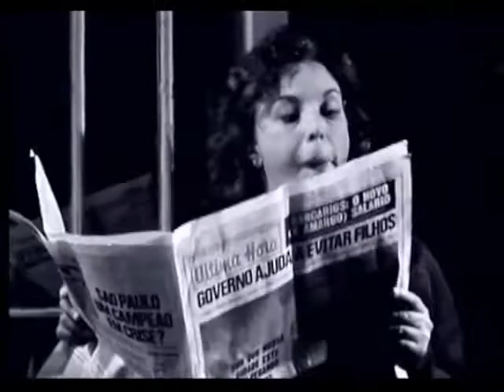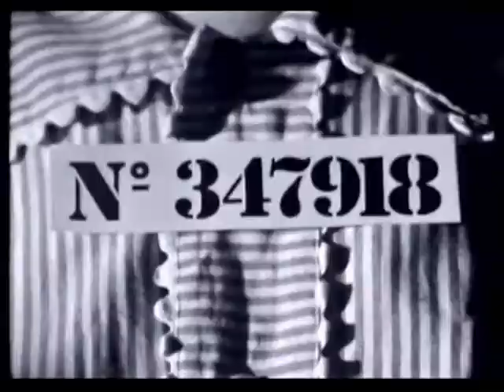Teatro 2 - A Dama de Copas e o rei de Cuba 08/07/1976 - TV Cultura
Acesse @portfolio_tv no instagram - Um pouco sobre anúncios de televisão.
Edição do "Teatro 2" em 08/071976 com a peça "A Dama de Copas e o rei de Cuba". Participação de Consuelo Leandro.